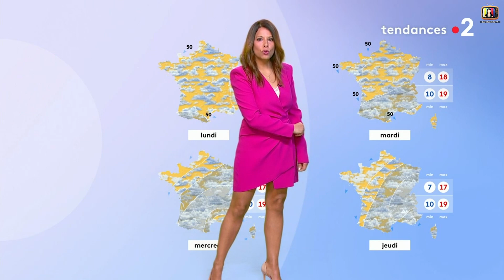Myriam Seurat - Prévision Météo France sur France2 le 30 avril 2022